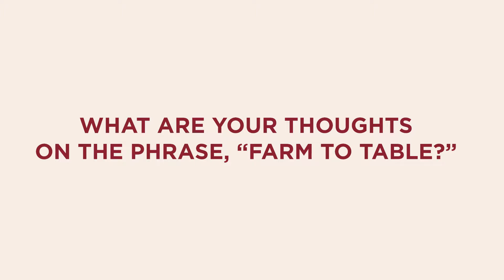Farm-to-Table Vs. Farmer-Owned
Want the inside story about what it really means to be a farmer-owned restaurant? Listen to Dan Simons, Co-Owner of Founding Farmers, walk you through this unique business structure, its implications on the restaurant supply chain and the decision making process.

Want to learn more about our story and our philosophy?